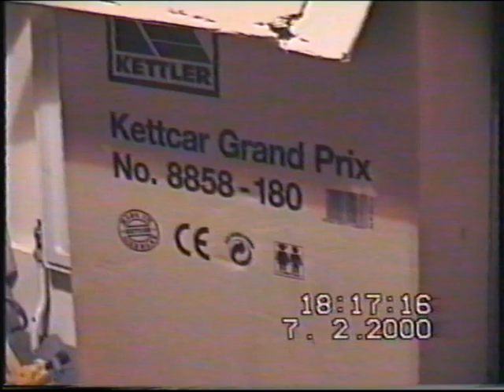new Go-Cart for his Birthday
Surrey Road SE15 on the 7 Feb 2000.